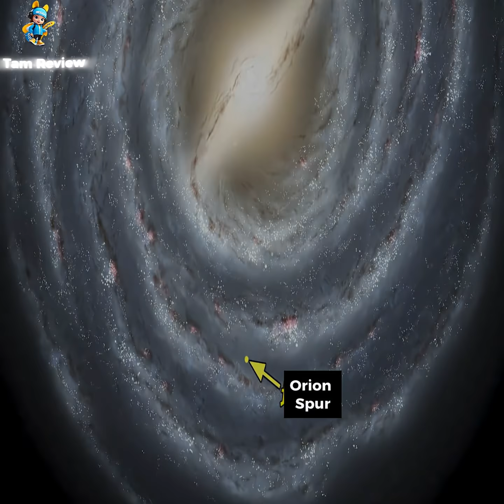Structure of the Milky Way